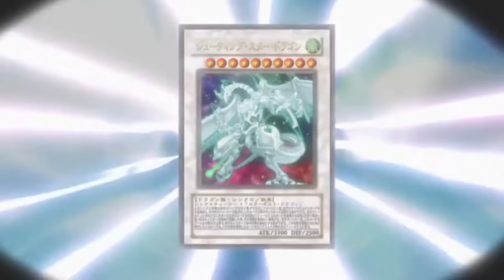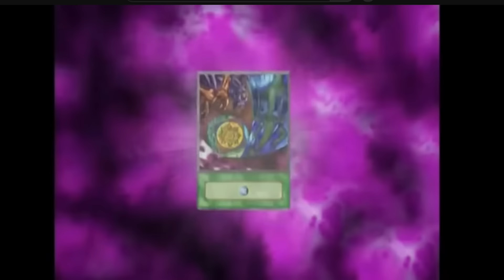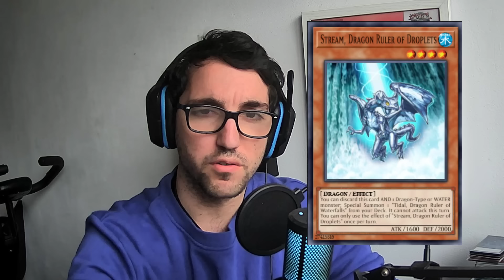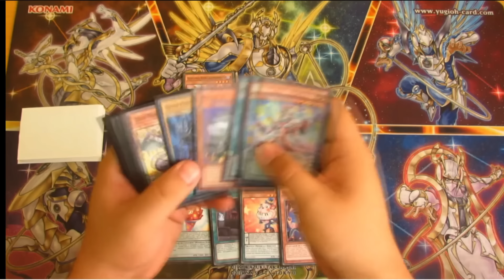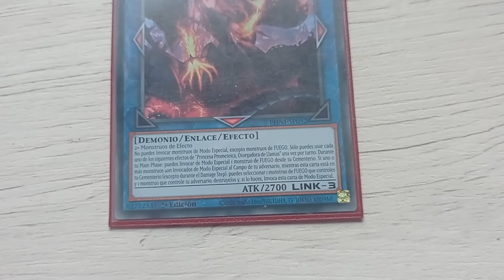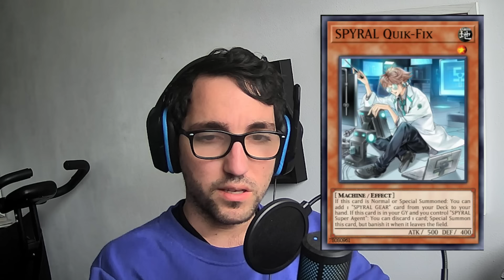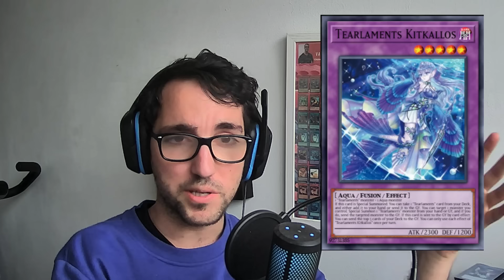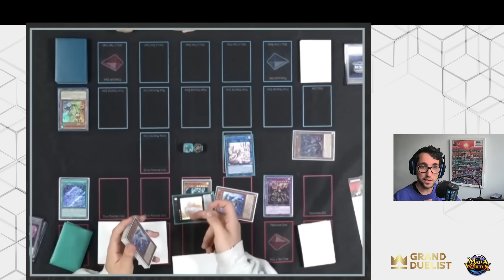Los 10 Mazos Más Abusivos en la Historia de Yu-Gi-Oh!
¡Bienvenidos duelistas! 🌟 En este video, exploramos los 10 mazos más abusivos y dominantes en la historia de Yu-Gi-Oh! Estos mazos no solo dejaron una marca indeleble en el juego, sino que también definieron metas y llevaron a cambios importantes en las listas de prohibiciones y limitaciones. Desde estrategias imbatibles hasta combinaciones devastadoras, descubre qué mazos lograron romper el juego y cómo dejaron su huella en la comunidad de Yu-Gi-Oh!

🚀TOP 10:
00:00 - Introducción
00:59 - Mazo #10
06:42 - Mazo #9
10:23 - Mazo #8
15:41 - Mazo #7
20:34  - Mazo #6
24:17 - Mazo #5
29:22 - Mazo #4
33:14 - Mazo #3
36:49 - Mazo #2
43:13 - Mazo #1
CANAL SECUNDARIO: @juliovallsygo